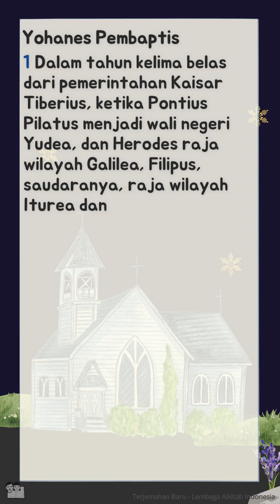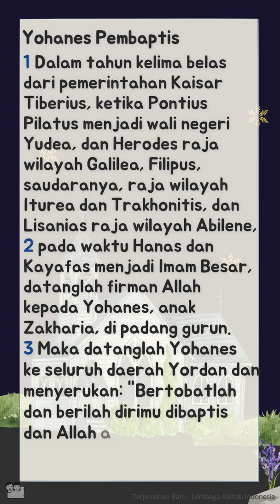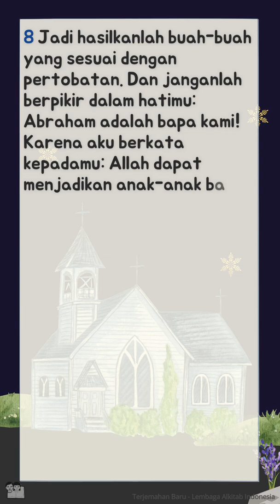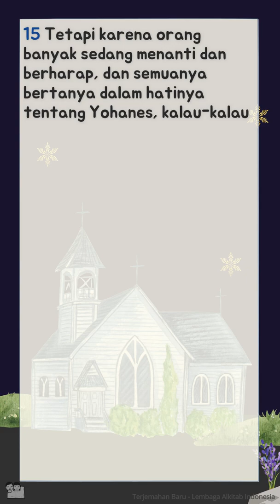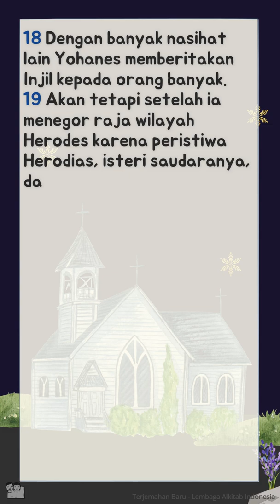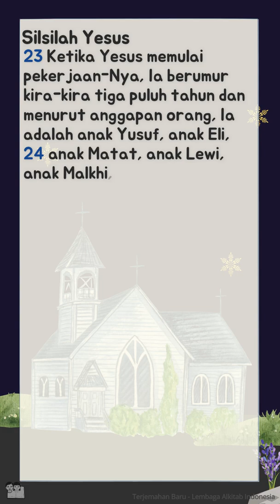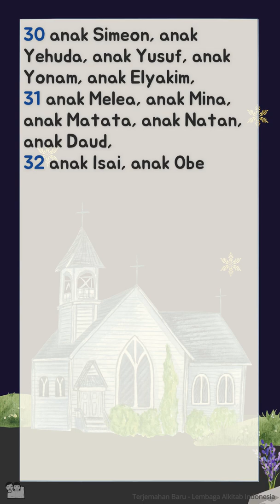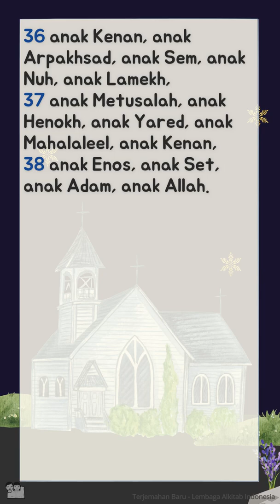Alkitab Bersuara | Injil Lukas Pasal 3